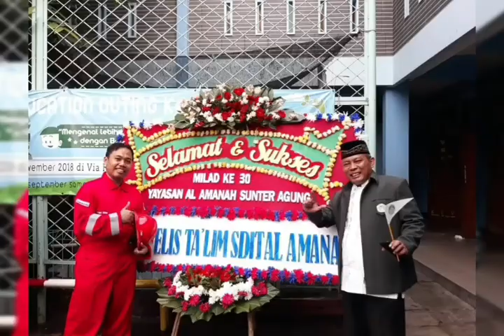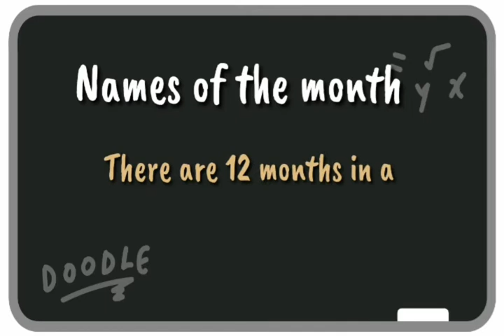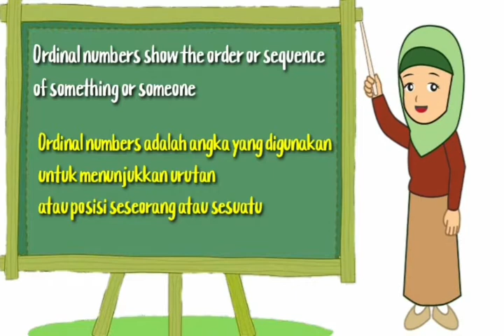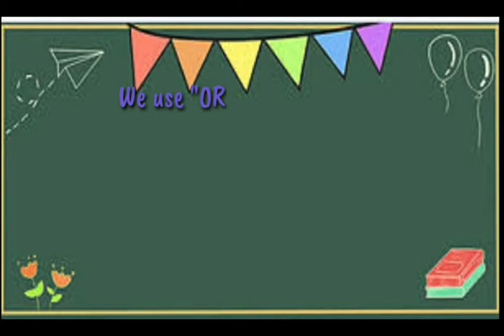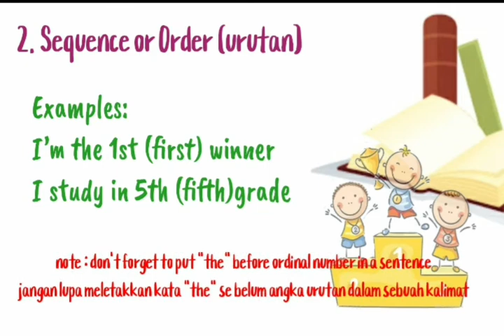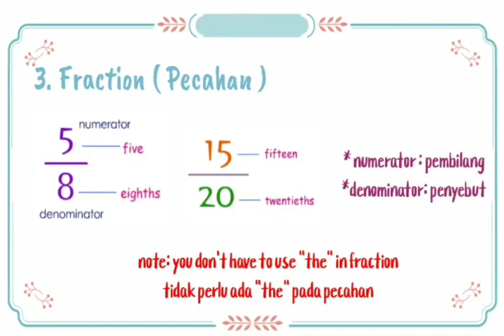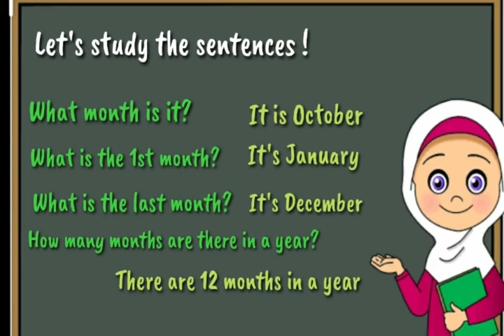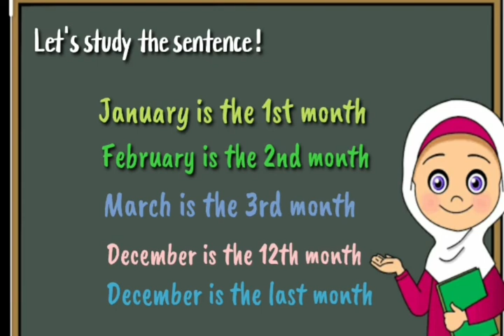Materi Pembelajaran Bahasa Inggris, kelas 5, Buku LKS, Unit 3,Part 1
Bismillahirrahmaanirrahiim
Pembelajaran Jarak Jauh (PJJ)
Subject : English
Grade: 5
Book : LKS
Unit : 3, Part 1
Semoga Bermanfaat

Thanks to : Baby nenes channel